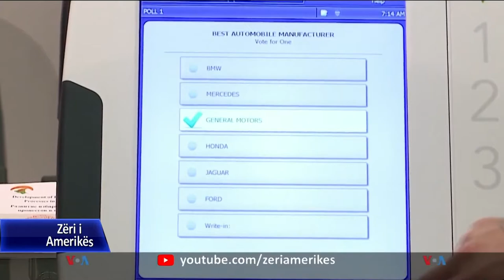Monitorimi: 15 shkelje të kodit zgjedhor nga qeveria dhe parlamenti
Në Tiranë, Akademia e Studimeve Politike renditi, në një raport monitorimi, një seri shkeljesh të Kodit Zgjedhor nga qeveria dhe parlamenti me të paktën 15 ligje dhe vendime. Kryetari i bashkisë së Tiranës u gjobit nga KQZ për veprimtari të ndaluara në periudhën parazgjedhore. Kodi Zgjedhor kërkon që 4 muaj para zgjedhjeve të kufizohen burimet dhe veprimtaritë publike të zyrtarëve të lartë qendrorë dhe vendorë, për të siguruar një barazi të tyre në garë me opozitën.